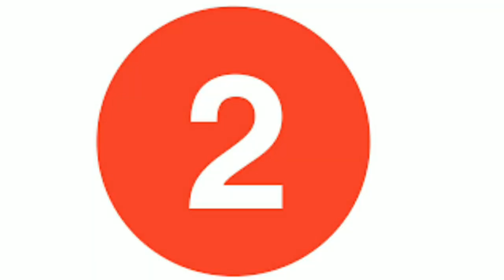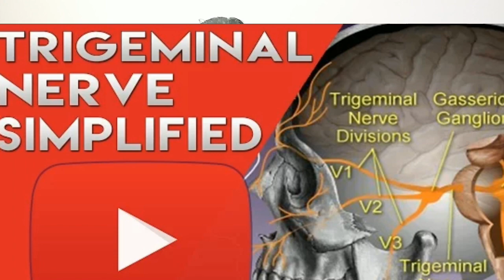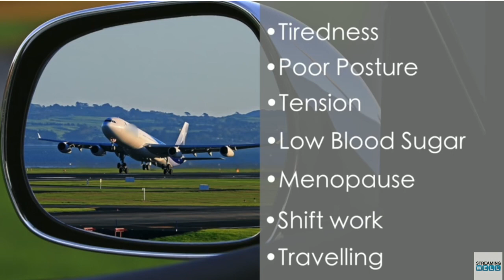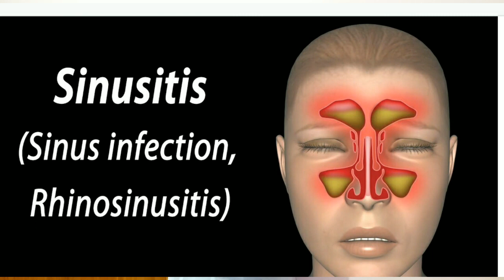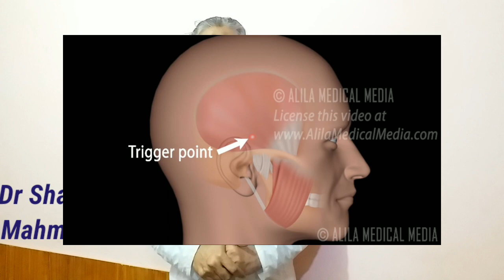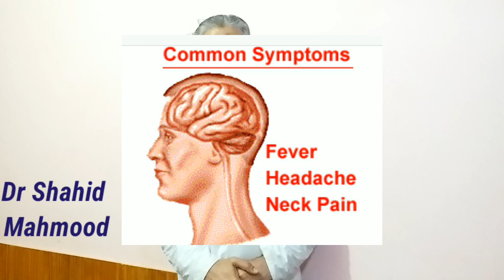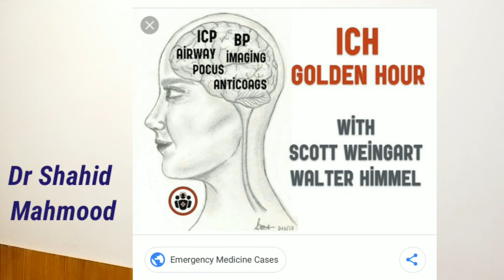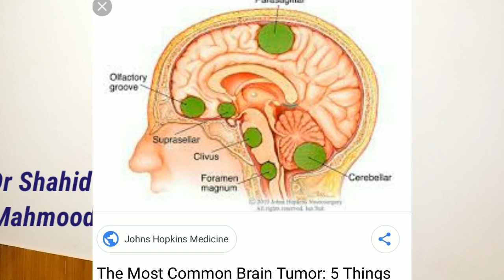14 Causes of headach & their Diagnosis سر درد کی چودہ وجوھات اور ان کی تشخیص Dr Shahid Mahmood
14 Causes of headach & their Diagnosis
سر درد کی چودہ وجوھات اور ان کی تشخیص
Dr Shahid Mahmood